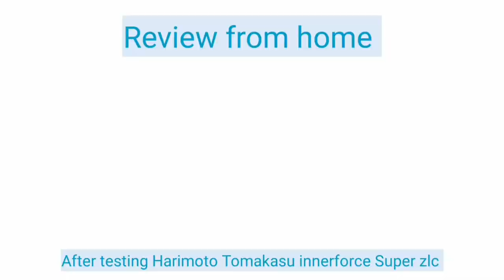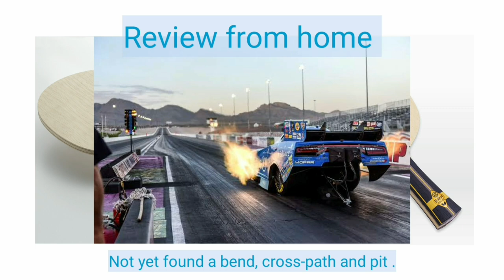Review from home Harimoto Innerforce Super zlc vs ZJK SZLC on Pingpong Robot| (English Subtitle)